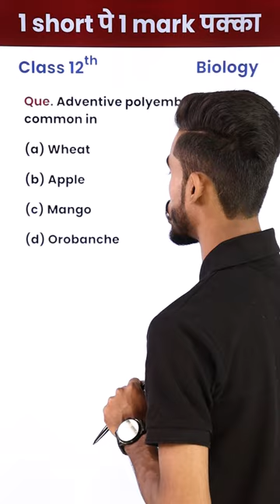Adventive Polyembryony में क्या Common हैं? (12th Bio) - 1 Video1 Mark पक्का in Board Exam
Que. Adventive polyembryony is common in
(a) Wheat
(b) Apple